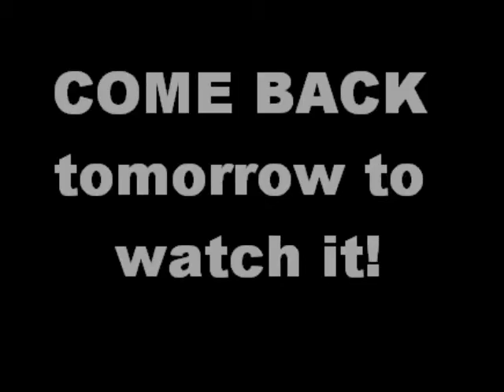Disco Blog Tomorrow! - watch it tomorrow!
We will be at a disco blogging with many other youtubers! (Just youtubers we know) We will put links on the video for the other youtubers!